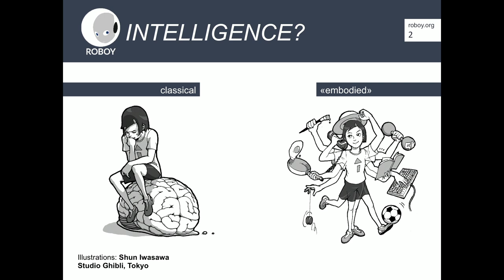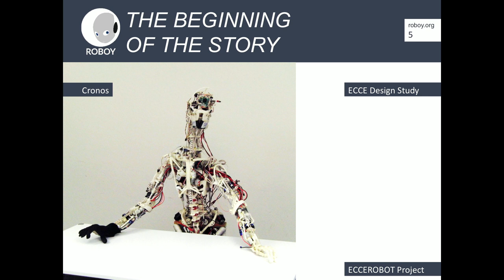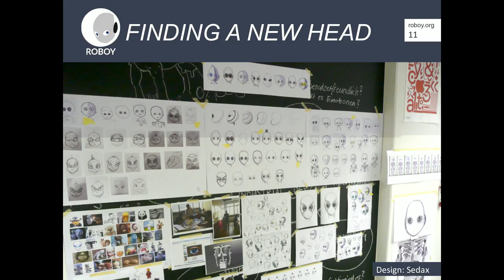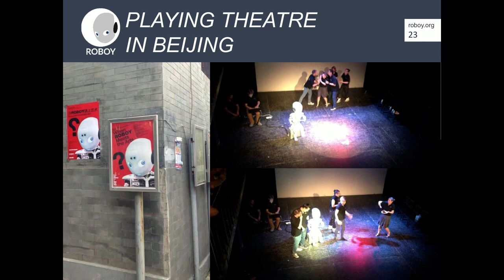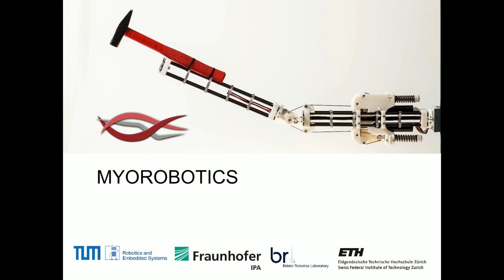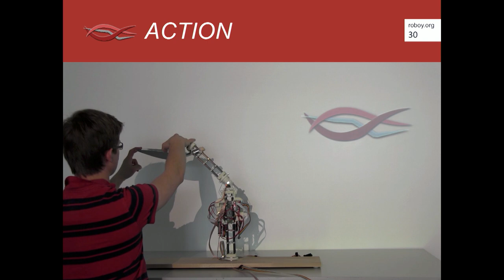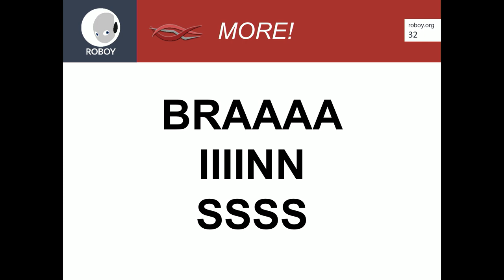Robots with muscles: inspired by nature | Rafael Hostettler | TEDxTUM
This talk was given at a local TEDx event, produced independently of the TED Conferences. Can robots have muscles and brains like we humans do, and how would a future with them look like? Rafael Hostettler, PhD Student in Myorobotics at the Technical University of Munich, takes us on a fascinating journey on how an adorable humanoid robot with muscles, called Roboy, is born in 9 months, and sheds light on the future of robotics, and what kind of future it might bring us.

Being fascinated by the complexity and beauty of everything, Rafael Hostettler always had a hard time to choose. That’s why he has an MSc. in Computational Science from ETH Zurich, where he learnt to simulate just about everything on computers, so he didn’t have to make a decision. Now he’s building robots that imitate the building principles of the human musculoskeletal system and travels the world with Roboy. The 3D printed robot boy that plays in a theatre, goes to school and captivates the audience with his fascinating stories.